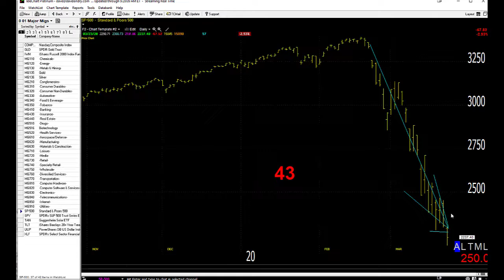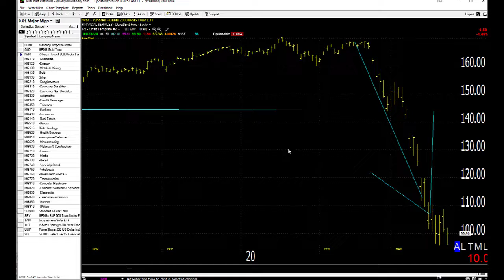03/24/20 Dave Landry's Market In A Minute-Bounce Underway, Should You Buy It?